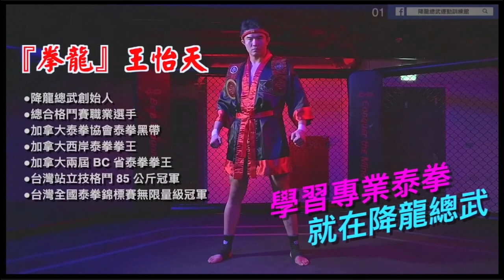Epic Kungfu Clash - Qi La La vs Angry Teddy (Wing Chun vs Shaolin Kungfu)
We have a very epic clash of styles in this style-on style-martial arts match under modified MMA rules. In one corner is Wing Chun favorite Qi La La. Qi La La 奇拉拉 is a Wong Shun Leung Wing Chun practitioner who also does Xingyi Liuhe Fist (心意六合拳) and Tongbei Fist (與泰拳). Angry Teddy, 巫俊學 (Wu Junxue) does Southern Shaolin Kungfu (南少林拳) and Muay Thai. So this is both a mixed martial arts match and a kungfu match under hybrid King of Dragons (KOD) rules. Let's see which warrior comes out on top. For those of you watching, do you agree with the decision? Do you want more from these two?

Timecodes:
0:00 Round 1
3:43 Round 2
7:43 Round 3
12:17 Official Decision
12:38 Bonus Round
16:13 Final Decision

Occasional intro animation by Ben Li (please reach out to him if you want an intro done or if you want to use his footage): @betterlineworks
Fight Commentary Breakdowns on Twitter, Facebook, TheDojo, and Instagram.